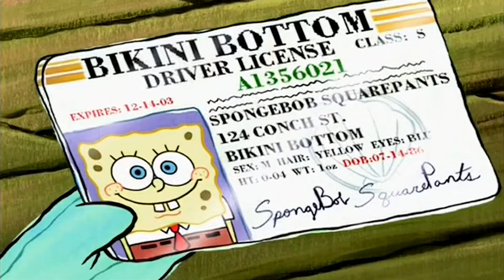Halloween (1978) Movie Review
Reviewed John Carpenter's original Halloween, I have some thoughts!